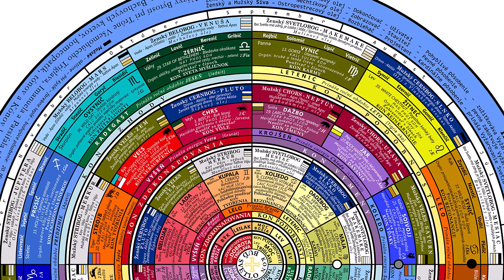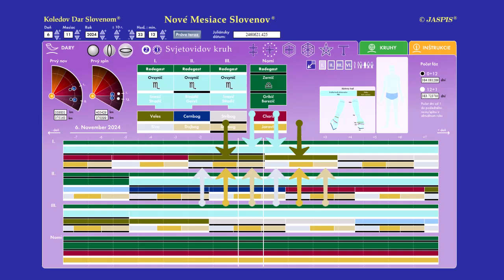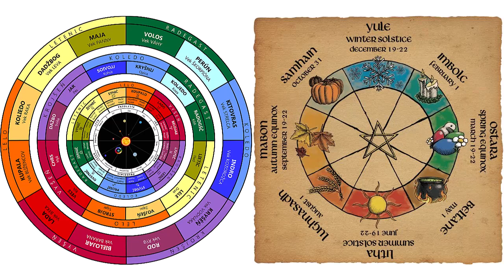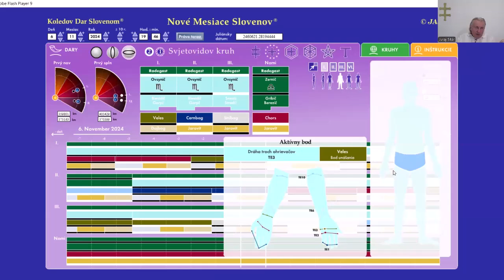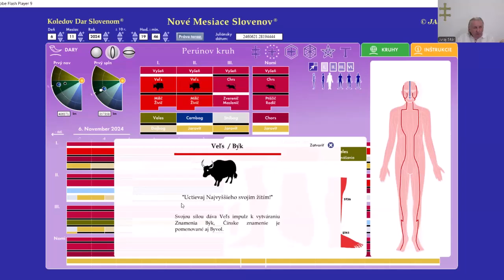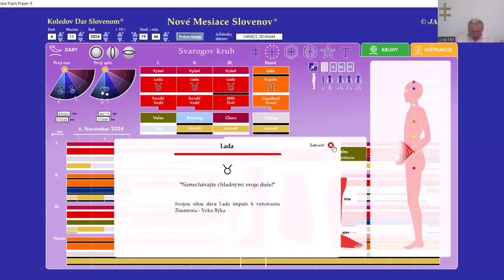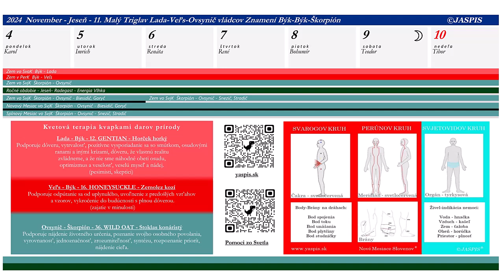Nový Slovenský prírodný kalendár 11. Malý Triglav 47.strana - 1.časť 4.11. - 10.11.2024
Koledov Dar Slovenom 2024 - Nové Mesiace Slovenov - Nový Slovenský prírodný kalendár
V cene 15,- € máte kalendár a prístup k programu Nové Mesiace Slovenov počas celého roku 2024 na našej stránke
Spôsob doručenia kalendáru: osobne Poľný Kesov 208 alebo poštou s príplatkom za poštovné